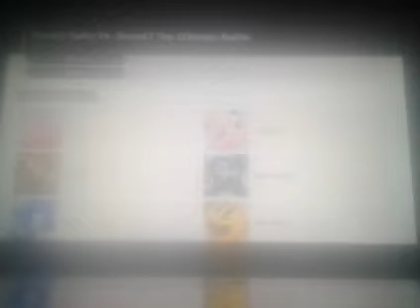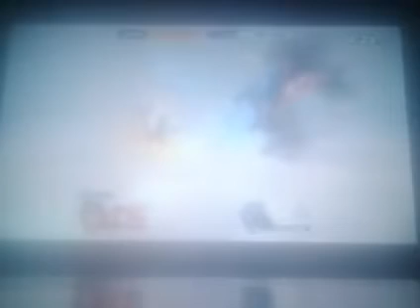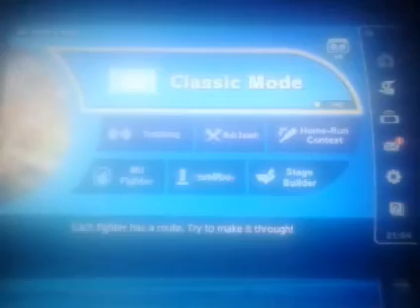Super Smash Bros Ultimate Part 146